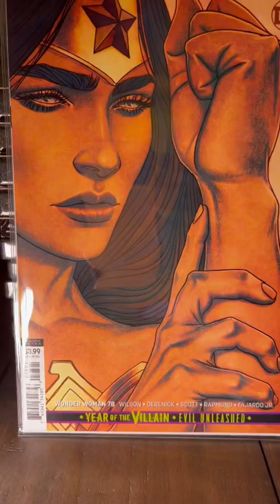Wonder Woman Cover Artist Jenny Frison